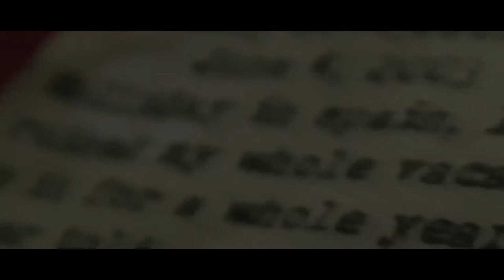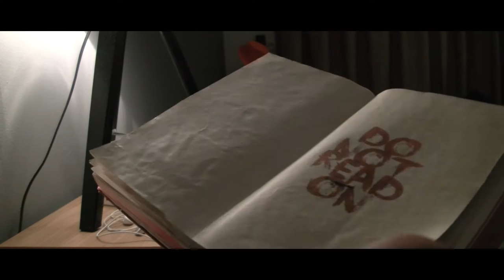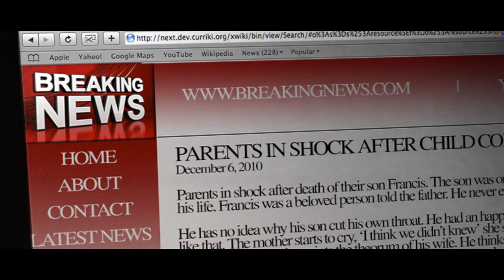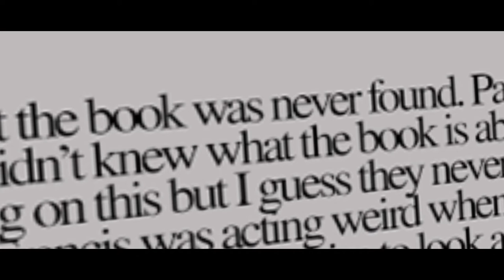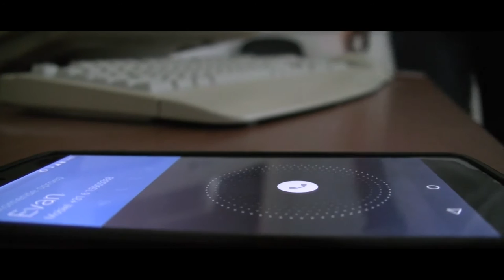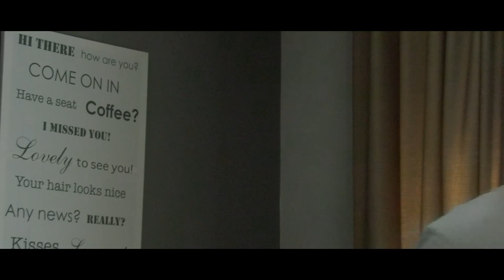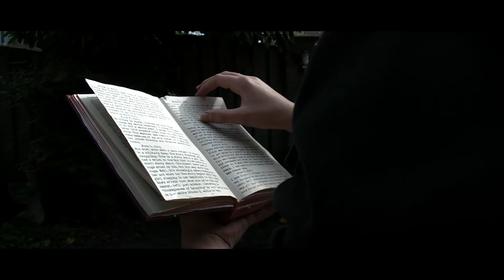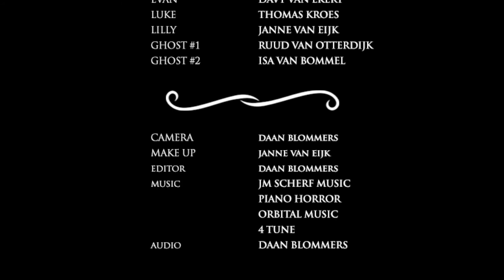THE BOOK | SHORT FILM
The Book
Mystery/Horror Short Film
Blommers Productions

Evan finds a book on his attic. When he starts reading the book, he finds out that his entire life is written inside this book. He reads on till the present and reads: Do Not Read On. Yet Evan decides to read on, and the book starts showing his powers.

Cast
Evan: Davy van Ekert
Luke: Thomas Kroes
Lilly: Janne van Eijk
Ghost #1: Ruud van Otterdijk
Ghost #2: Isa van Bommel

Crew:
Director: Daan Blommers
Producer: Thomas Kroes
Camera: Daan Blommers
Make Up: Janne van Eijk
Storyline: Daan Blommers
Editor: Daan Blommers